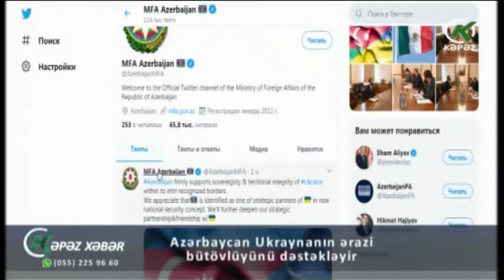Azərbaycan Ukraynanın ərazi bütövlüyünü dəstəkləyir